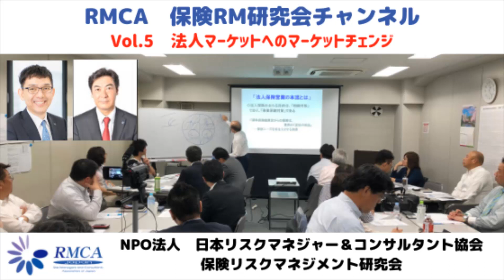【RMCA保険RM研究会】VOL.５ 法人マーケットへのマーケットチェンジ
保険RM研究会詳細はこちら

出演：
・RMCA副理事長／保険RM研究会　会長　松本一成
・RMCA理事／保険RM研究会　　副会長　奥田雅也